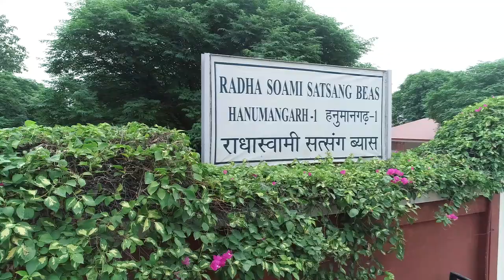Radha Soami Dera Hanumangarh town Seva bhav covid-19 vaccine